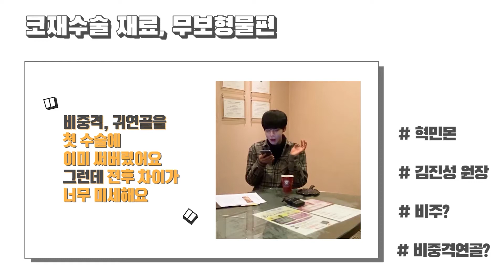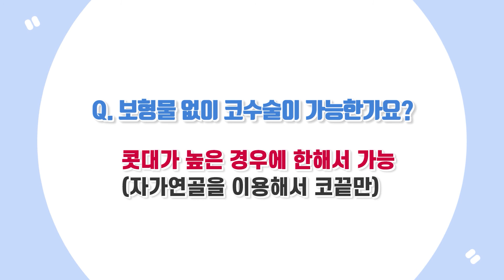[코재수술재료] 코재수술의 가장 중요한 포인트는 내 코의 ___다!🧐 |성형외과 전문의 김진성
0:00 서론
0:26 비중격이란?
0:51 비주란?
1:05 첫 수술에 비중격과 귀연골 둘 다 사용했다면, 재수술에는 어떤 재료를 사용해야하나요?
1:59 보형물 없이 코성형 가능한가요?